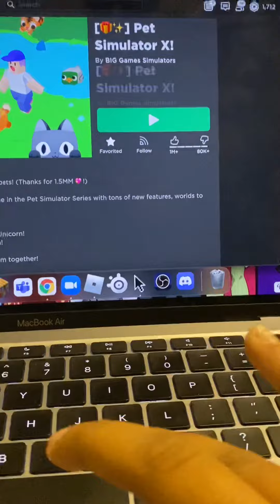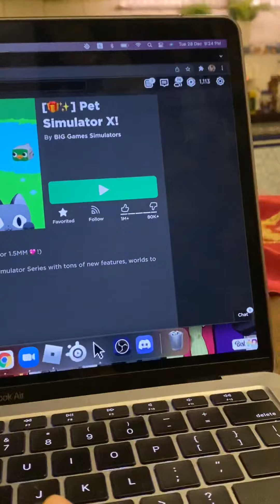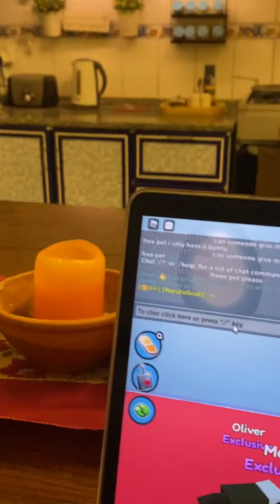Buying exclusives and vip in pet sim x